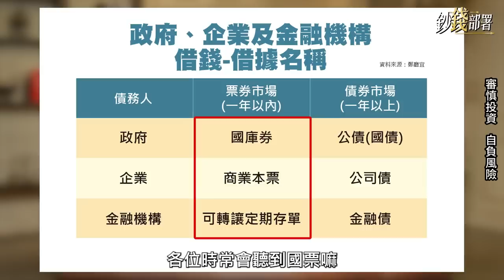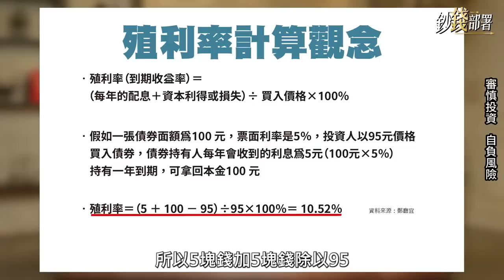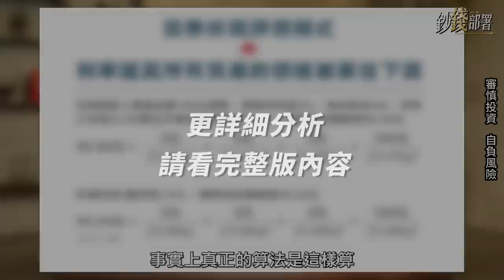精華💰想買債券先搞懂 種類本質一堂課完整教授《鈔錢部署》盧燕俐 ft.鄭廳宜 20230405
鈔錢多次提到美債商機，但你夠了解債券嗎？
秉持認識自己的投資標的不跟風，燕俐姊請金融高手鄭廳宜老師來上課，教授「何謂債券」告訴你債券本質跟運作原理。

⏰每週二、四 晚上九點線上首播